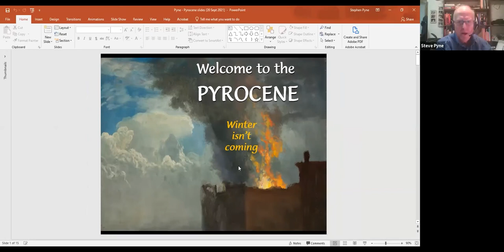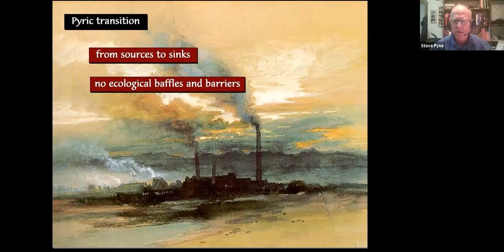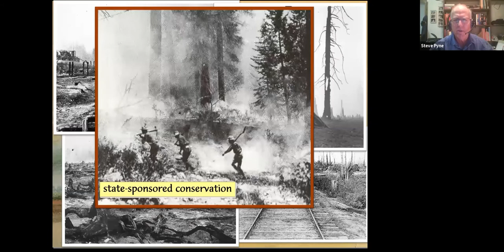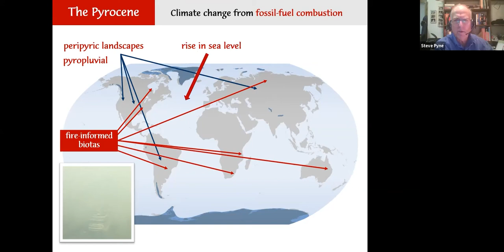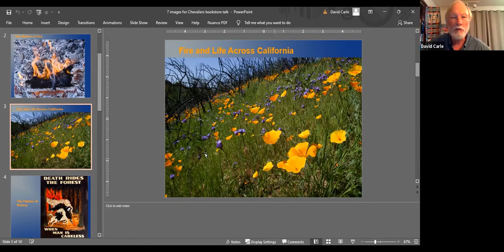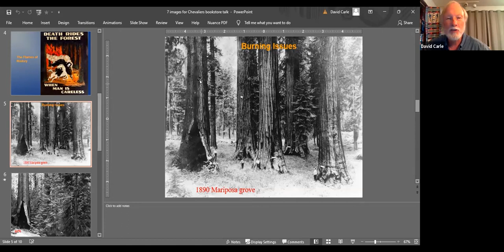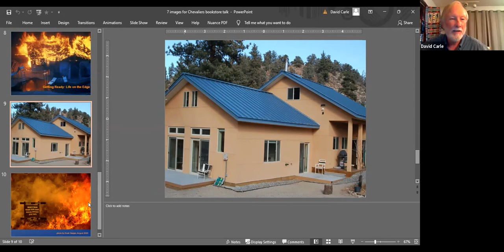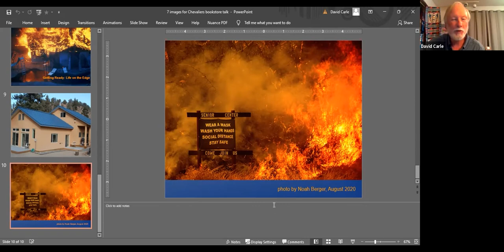Book talk! Stephen Pyne and David Carle discuss PYROCENE and INTRO TO FIRE IN CALIFORNIA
Stephen Pyne and David Carle discuss contemporary and past fire crises and methods to alleviate them in the future.